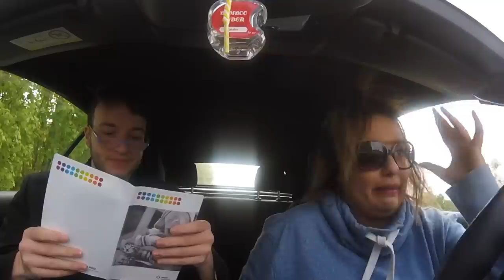DE MEEST HILARISCHE VIDEO'S! | TOP-OF-FLOP